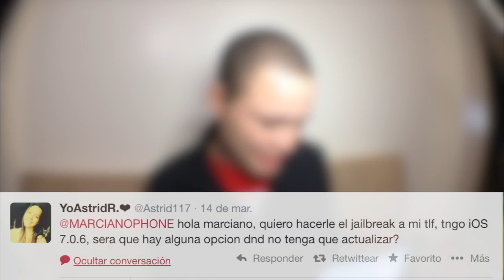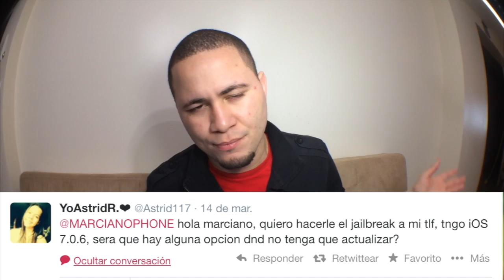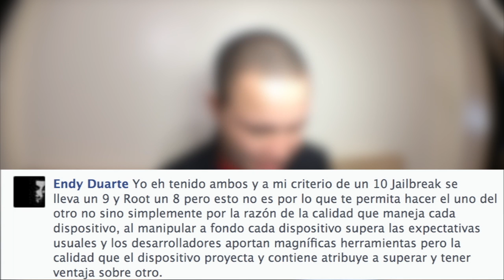Viernes D Comentarios #3 (Root vs Jailbreak Take Over)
VER LISTA COMPLETA: (VIERNES DE COMENTARIOS)